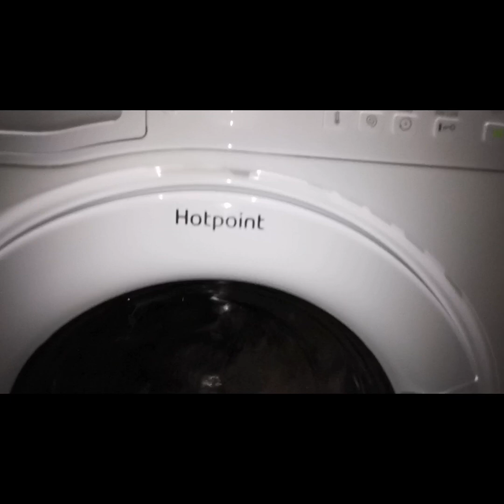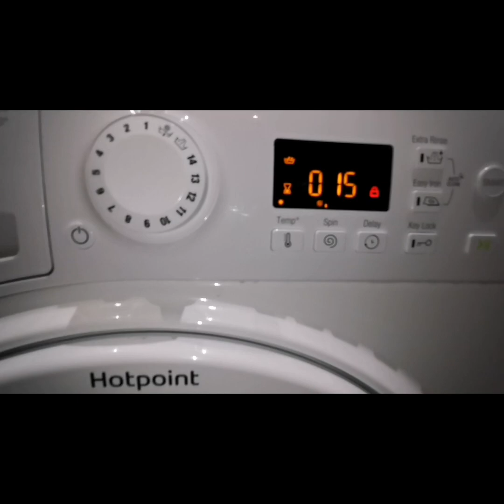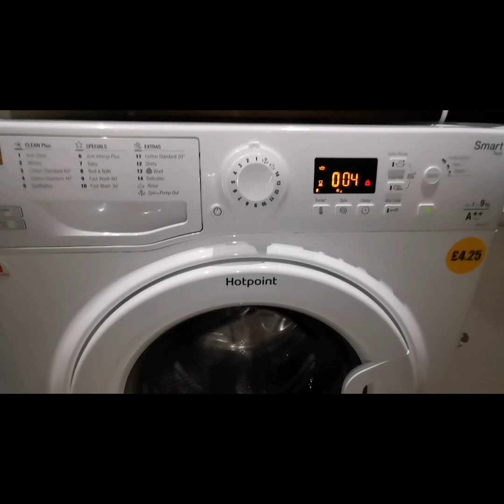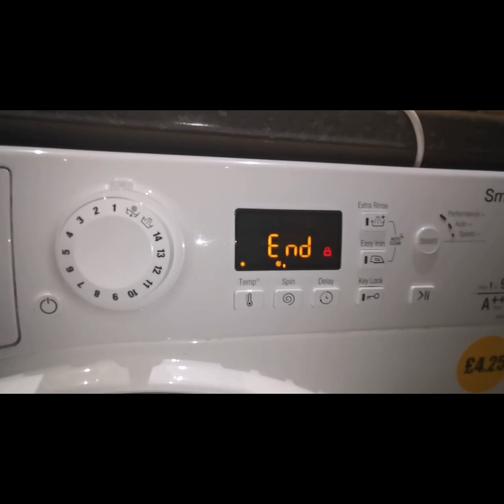Hotpoints first drum clean in 2021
The is video was made 2 days ago

Also we used baking powder and 2/3 dishwasher tablet's in the Hotpoint for this drum clean hoep you enjoy! :))